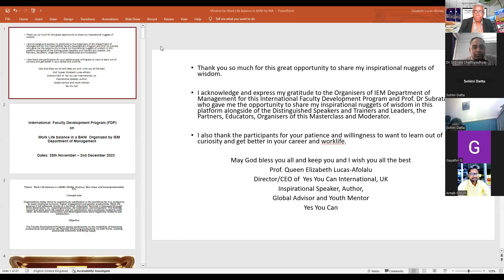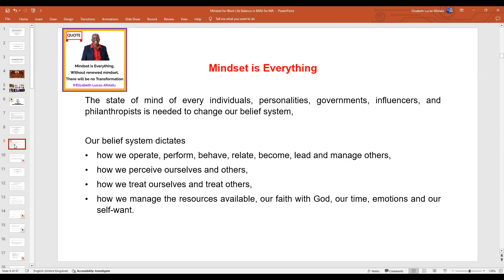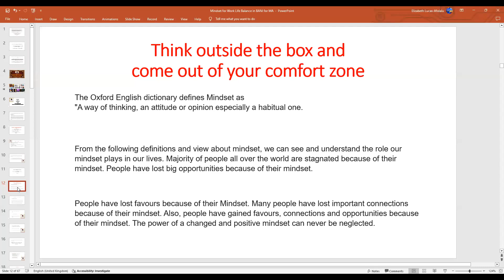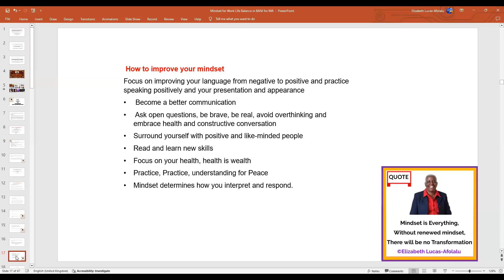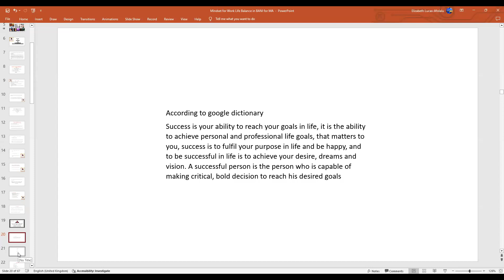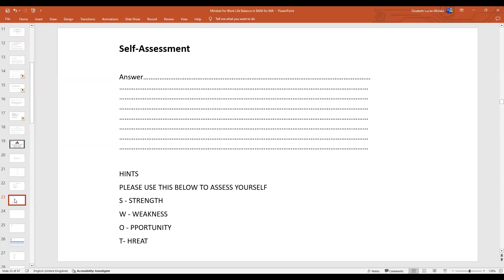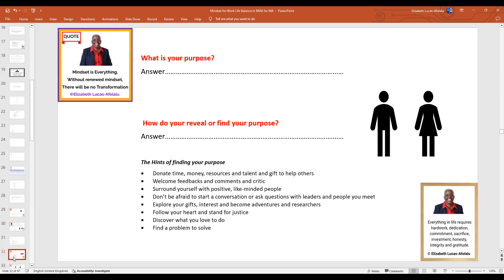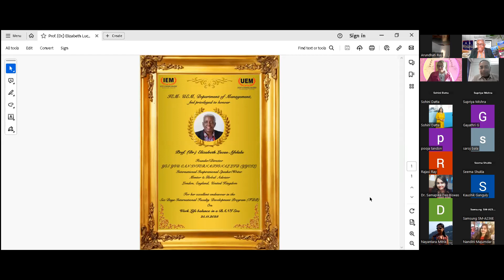Mindset to Balance between Personal and Professional Work life in a BANI organised by IEM, FDP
International  Faculty Development Program (FDP)
on
Work Life balance in a BANI  Organized by IEM Department of Management
Dates: 25th November – 2nd December 2023

Theme:  Work Life balance in a BANI ( Brittle, Anxious, Non linear and Incomprehensible) Era

Concept note

Organizations today strive to augment job satisfaction in the workforce for it is conducive to lower employee turnover, higher engagement and greater productivity. Work life balance if not adequate results in a burnout. industries. Burnout is measured through three dimensions, i.e., meaninglessness, de-motivation, and exhaustion. The findings reveal that while work-life balance and job satisfaction were positively related to each other, de-motivation, exhaustion and meaninglessness were negatively related to job satisfaction.

Objective

The Faculty Development Program equips participants on the modalities of balancing professional and personal life, thereby enhancing productivity on both fronts, yielding passionate outcomes and being happy.